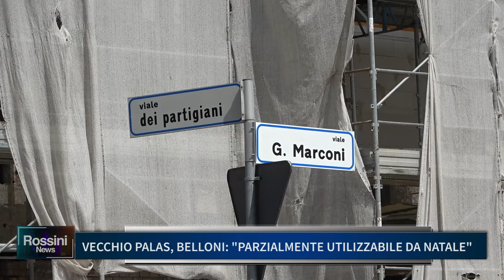VECCHIO PALAS, BELLONI: PARZIALMENTE UTILIZZABILE DA NATALE